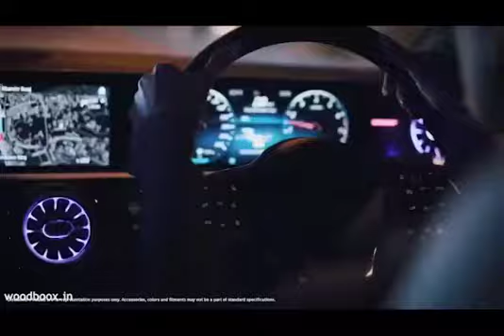Modicare की ताकत को समझो 9898183585